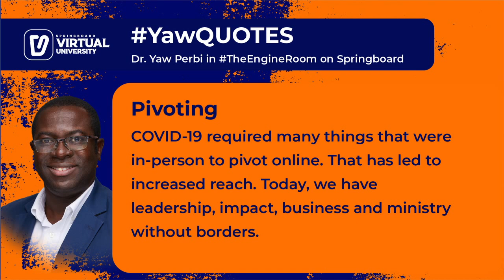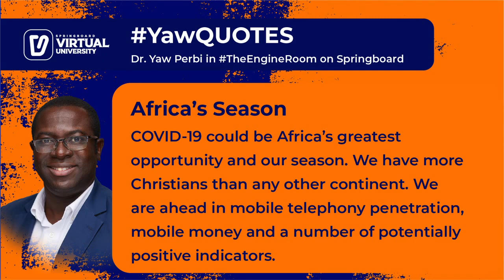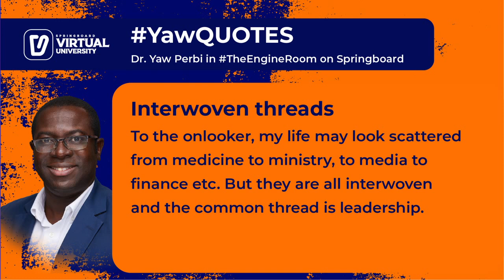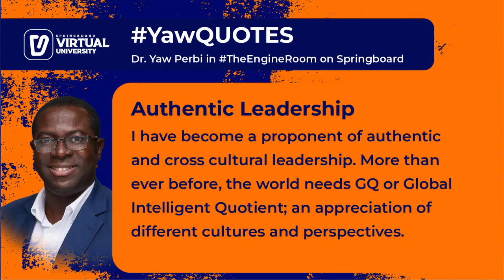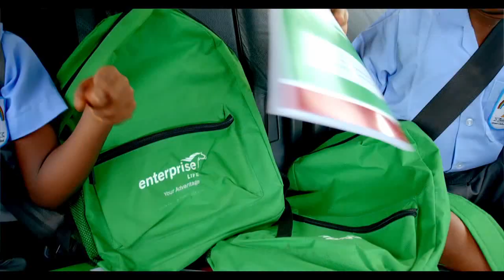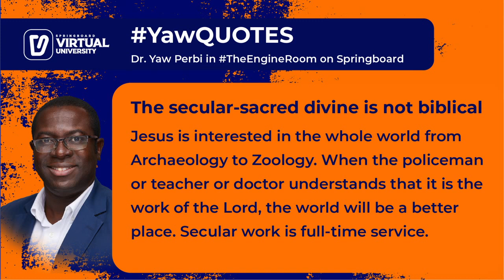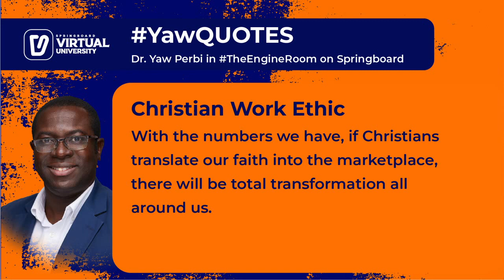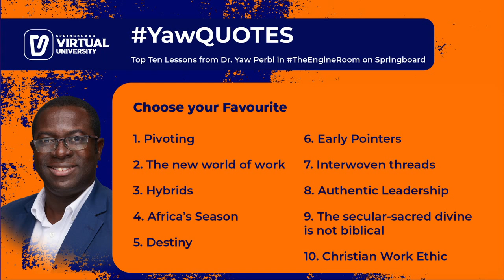An explosive leadership session in TheEngineRoom with Dr. Yaw Perbi on Springboard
Dr. Yaw Perbi masterfully weaves practical leadership lessons into the story of his life as he takes you on an intriguing journey into TheEngineRoom in a no-holds-barred discussion with Rev. Albert Ocran.